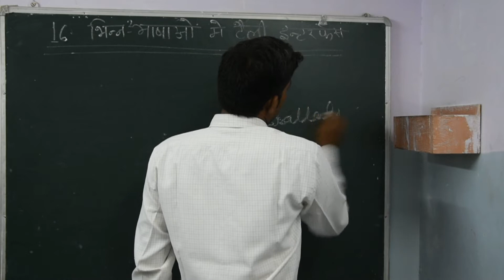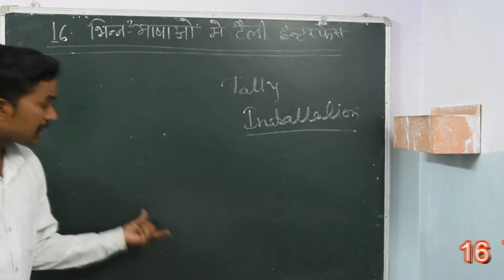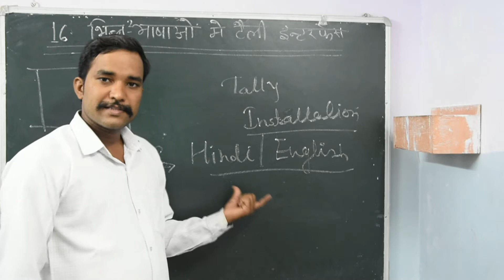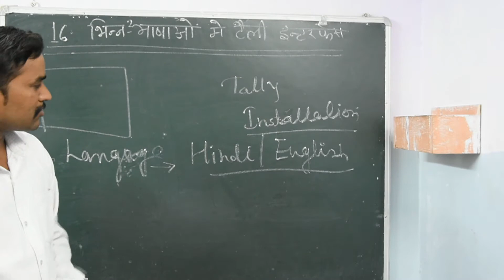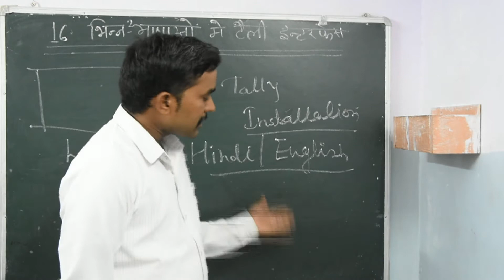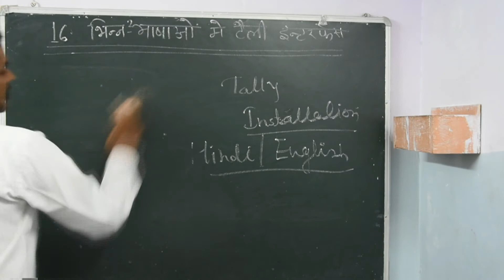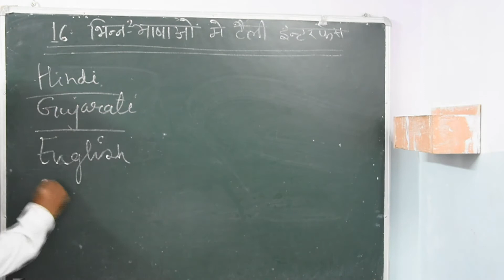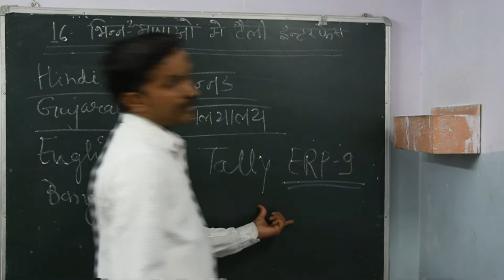16-TALLY INTERFACE IN DIFERENCE LANGUAGE@भिन भिन भाषाओ में टैली इंटरफ़ेस@ NSTI,CSA,CTI,CITS,COPA ,ITI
HARI OM LOCO PILOT
16-TALLY INTERFACE IN DIFERENCE LANGUAGE@भिन भिन भाषाओ में टैली इंटरफ़ेस@ NSTI,CSA,CTI,CITS,COPA ,ITI

HARI OM LOCO PILOT,LOCO PILOT,ALP,RRB LOCO PILOT,LOCO PILOT CLASSES,SHRI RAM PRAJAPAT